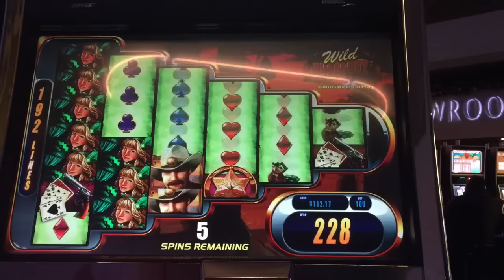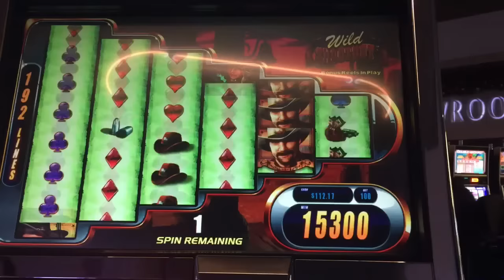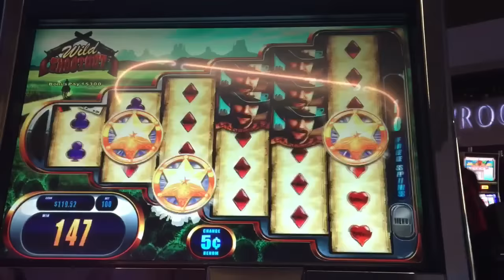Wild Shootout slot- Nickels! nice win!!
Nickel denom || $5 bet || On Christmas Day :) Merry Christmas all!